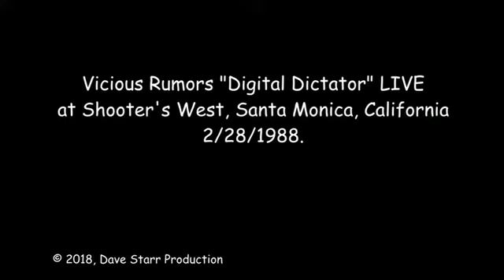Vicious Rumors LIVE at Shooters West Santa Rosa, Ca. 2-27-88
Vicious Rumors playing the title track from the new Digital Dictator album. Shooters West club in Santa Rosa California 2-27-88.

Vicious Rumors:
Carl Albert: Vocals
Geoff Thorpe: Guitar
Mark McGee: Guitar
Dave Starr: Bass
Larry Howe: Drums

This video is the property of Dave Starr, and is part of his personal VR video archive. Not for sale. Intended for free promotional and entertainment use only.